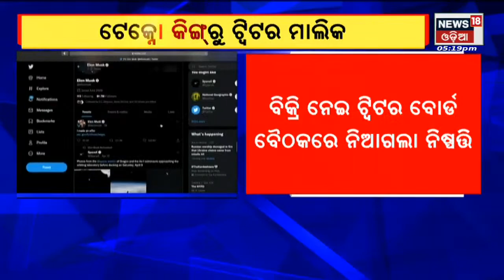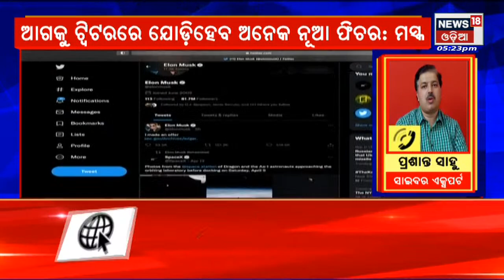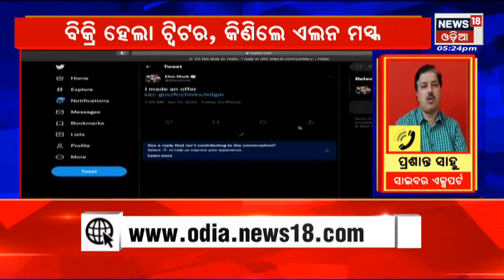Elon Musk Buy Twitter | Twitterର ମାଲିକ ବଦଳିବା ପରେ କଣ ପରିବର୍ତନ ହେବ ? କଣ କହୁଛନ୍ତି Cyber Expert ?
ବିକ୍ରି ହେଲା ଟ୍ୱିଟର , କିଣିଲେ ଏଲନ ମସ୍କ . ବିକ୍ରି ନେଇ ଟ୍ୱିଟର ବୋର୍ଡରେ ନିଷ୍ପତି ନିଆଯାଇଛି